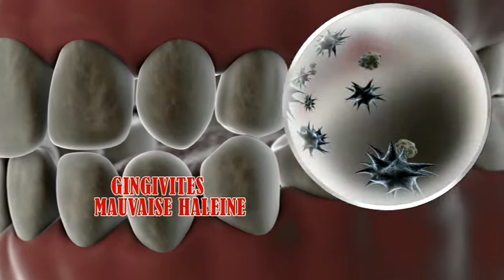Starlyf Ultrasonic Fr